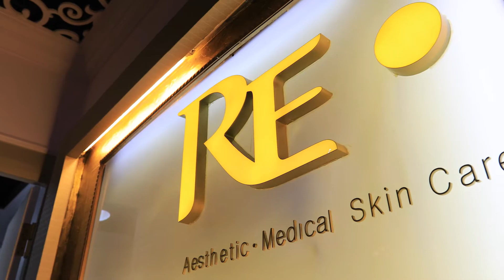RE· Perfect Soothing Modeling Mask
RE· professional skin care cosmetics
Perfect Soothing Modeling Mask